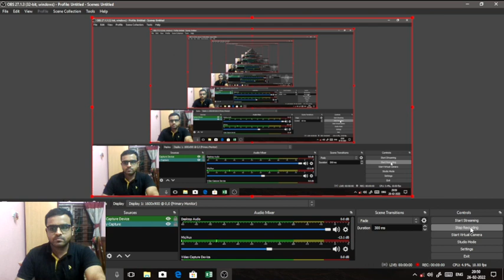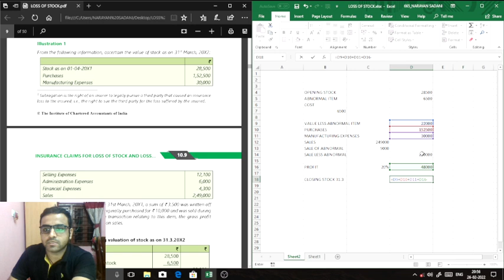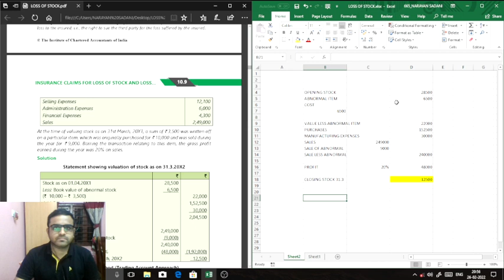Illustration 2 : Loss of Stock Calculation , Accountancy